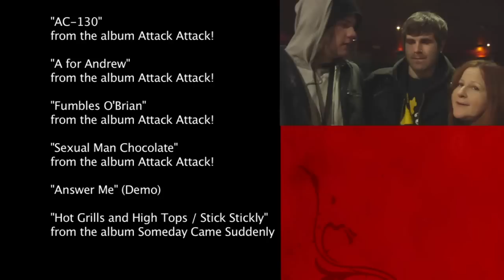Zen On The Web IX: Attack Attack! w/ Melissa Cross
Caleb Shomo of Attack Attack! talks to Melissa after their show. This is a countdown to Melissa's new project "ZOS 3 - See The Sound" scheduled for release in Summer 2012.